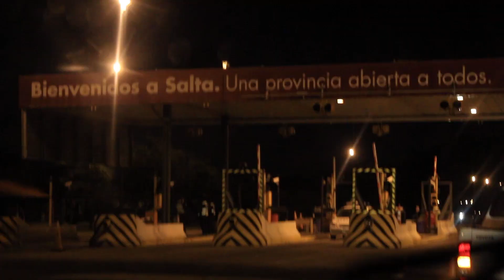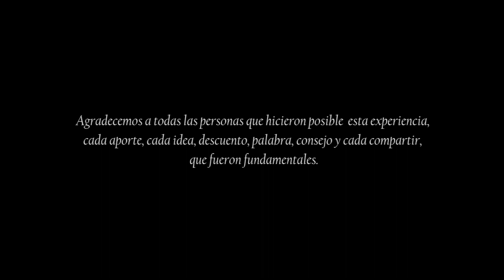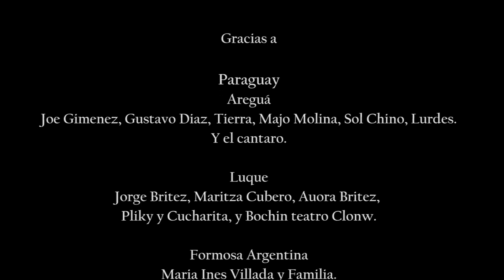La Múcura: Gira Norte de Argentina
En la amada tractomúcura, viajamos por el norte de Argentina en Junio y Julio del 2016.

Las amistades, los paisajes y la creación que vivimos en esas semanas nos fortalecieron como mujeres, artistas, investigadoras y viajeras.

Trambólico Bar, Formosa
El Patio Cultural, Corrientes
Fauna Humana
Teatro La Usina, Sáenz Peña
La Minga, Salta
Bar La Musa, Salta
Vaikuntha, Salta
Florcita i´Cardon
Fauna Humana